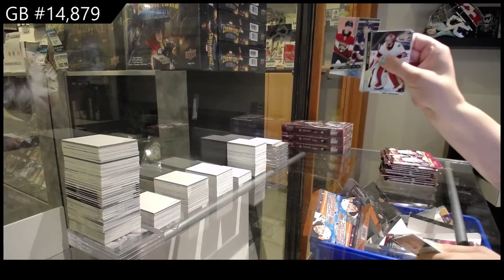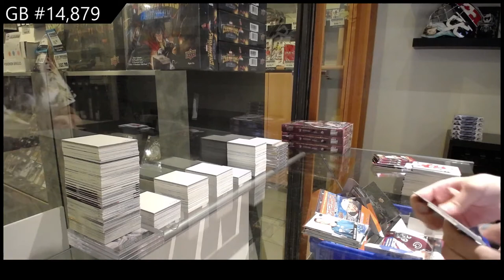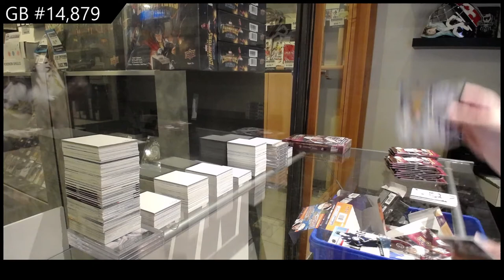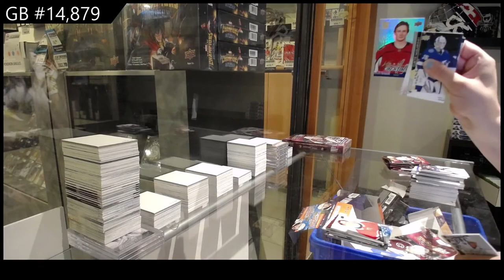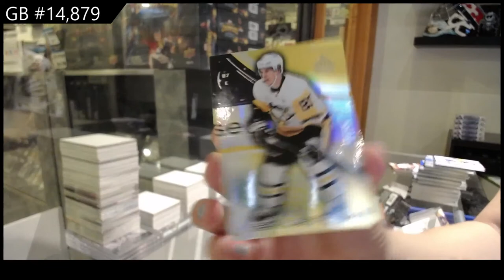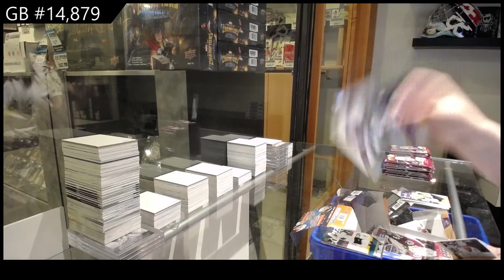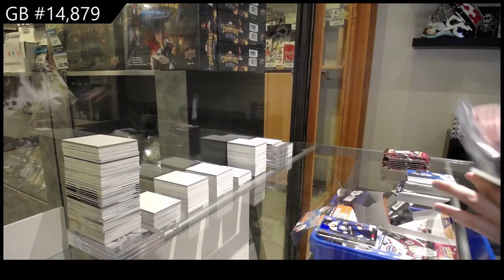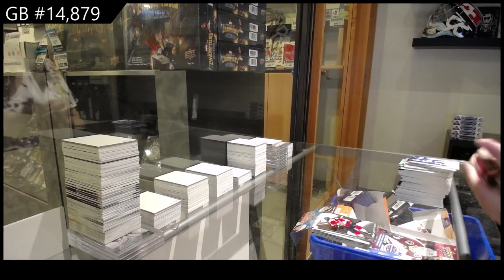20-21 Upper Deck Extended Hockey 4 Box Break - C&C GB #14,879